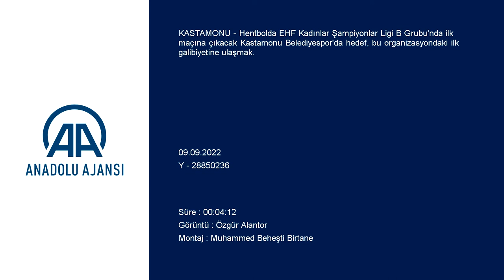Kastamonu Belediyespor, Şampiyonlar Ligi'ndeki ilk galibiyetini almak istiyor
GÖRÜNTÜ DÖKÜMÜ :
- Kastamonu Belediyesporlu sporcuların antrenman yapması
- Antrenör Claus Mogensen'in sporculara taktik vermesi
- Antrenör Claus Mogensen ile röportaj
- Antrenör Claus Mogensen:
"(Buducnost BEMAX karşılaşması) Evet bu maç zor olacak ama unutulmamalı ki biz de iyi yeteneklere sahip bir takımız"
KASTAMONU (AA) - ÖZGÜR ALANTOR - Hentbolda EHF Kadınlar Şampiyonlar Ligi B Grubu'nda ilk maçına çıkacak Kastamonu Belediyespor'da hedef, bu organizasyondaki ilk galibiyetine ulaşmak.
Şampiyonlar Ligi'nde Türkiye'yi temsil edecek Kastamonu Belediyespor, ilk maçını yarın sahasında Karadağ ekibi Buducnost BEMAX ile yapacak.
Geçen yıl tarihinde ilk kez Şampiyonlar Ligi'ne katılmaya hak kazanan, aynı zamanda Türkiye'den bu organizasyona katılan ilk kadın takımı olan Kastamonu Belediyespor, oynadığı 14 maçta galibiyet alamamıştı.

Kastamonu Belediyespor, Buducnost BEMAX ile sahasında yapacağı maçı kazanarak bu organizasyondaki ilk galibiyetine ulaşmayı hedefliyor.
Kastamonu Belediyesporlu hentbolcular, Merkez Spor Salonu'nda Danimarkalı antrenör Claus Mogensen yönetiminde günde çift antrenmanla müsabakaya hazırlanıyor.

- "Karşımızda birbirini çok iyi tanıyan, uzun yıllar birlikte oynamış oyuncular var"

Claus Mogensen, AA muhabirine, hazırlıkların yoğun şekilde sürdüğünü söyledi.
Geçen hafta Türkiye Kupası finalisti Konyaaltı Belediyespor'u yenerek Süper Kupa'yı aldıklarını hatırlatan Mogensen, "Süper Kupa'yı aldığımız için çok gururlu ve mutluyuz. Özellikle ikinci yarıda çok daha iyi performans gösterdik. İkinci yarıda gösterdiğimiz performansı, hafta sonu oynayacağımız maça da taşımamız gerekiyor. Eğer bunu başarabilirsek Buducnost'a karşı oynayacağımız maçı alabiliriz." diye konuştu.
Maç için hazırlıklarının sürdüğünü dile getiren Mogensen, "Bu maç çok zor olacak çünkü karşımızda birbirini çok iyi tanıyan, uzun yıllar birlikte oynamış oyuncular var. Birbirini çok iyi tanıyorlar ve çok az hata ile oynuyorlar. Evet bu maç zor olacak ama unutulmamalı ki biz de iyi yeteneklere sahip bir takımız." ifadelerini kullandı.
Mogensen, maçta taraftara önemli görev düştüğüne işaret ederek, "Gerçekten hafta sonu oynayacağımız maç için çok heyecanlıyım. Umarım bütün şehir yanımızda olur ve bize destek verir." şeklinde görüş belirtti.